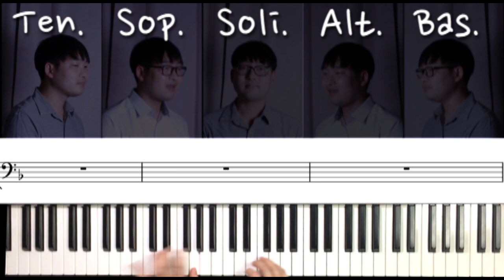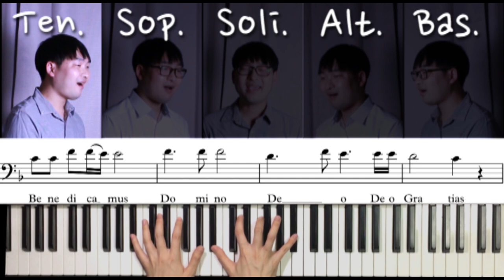544 Benedicamus Domino _ 테너 ( Tenor ) 파트연습 _ 야훼이레 _ 시노디아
544 Benedicamus Domino _ 테너 ( Tenor ) 파트연습 _ 야훼이레 _ 시노디아

가톨릭 성가집 야훼이레 중 성가 544번, Benedicamus Domino 를 김건우 미카엘이 부르는 테너 파트연습 영상입니다.

원래 테너와 베이스는 올릴 계획이 없었으나 부분적이라도 테너 베이스의 파트를 듣고싶어 하시는 분들이 계셔서 올립니다. 편의에 따라 대부분의 2부 부분을 소프라노와 알토 파트로 불렀으나 이는 각 성가대 상황에 따라 변경하시면 됩니다.
또한 솔리스트 파트 역시 성가대 상황에 맞추어 소프라노나 테너 중 1~2분이 불러주시면 될 듯 합니다.

하루 빨리 covid-19 사태가 해결되기를 기도하는 마음으로 불렀습니다.

* 가사
Benedicamus Domino Deo Gratias

생명이 움트는 새벽 소리에 우리는 눈을 뜨며
오직 감사의 마음으로 또 하루의 첫 순간을 주님께 모두 드리네
해맑게 떠오른 아침 햇살처럼 주님께 향한 사랑
깨끗한 마음으로 또 하루의 큰 사랑에 감사와 찬양 드리네

주님 찬양해, 주께 감사해
영원한 주님의 숨결이 나의 영혼을 깨우시기에
새로운 생명으로 내 영혼을 깨우시기에

또 하루의 은총의 영광과 찬미를,
새 생명의 은총에 감사를, 알렐루야

* 곡 정보
 - 작사 : Fr. 연광흠 바오로
 - 작곡 : 김현주
 - 노래 : 김건우 미카엘
 - Piano & Bell : 홍효림 마리아